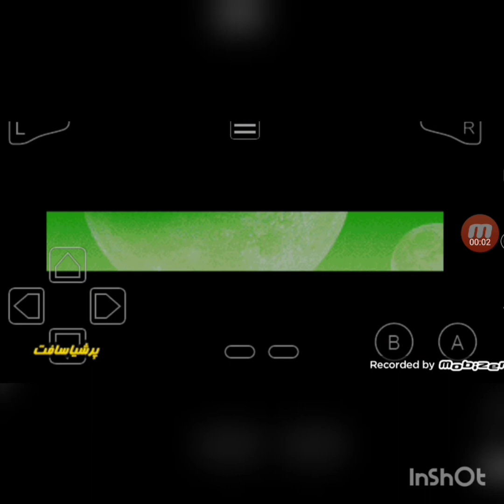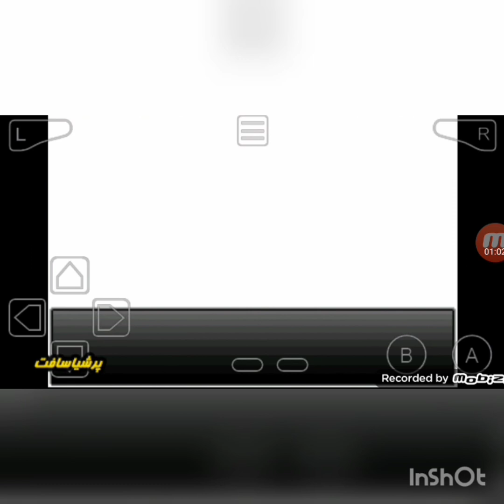dragón ball súper sonic Warriors modo historia Freezer